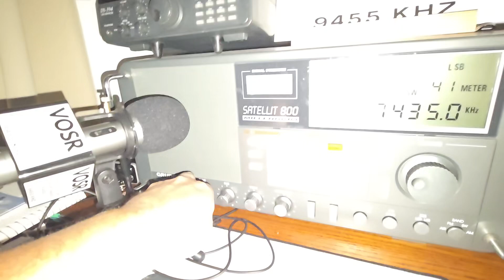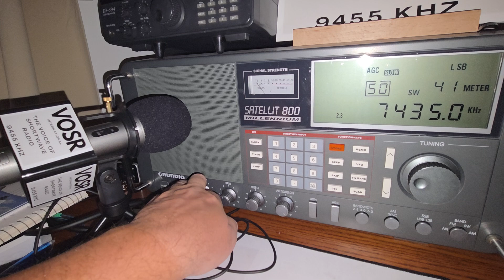Unidentified Signal on 7435 kHz Lower Side Band: Grundig Satellit 800 Millennium with a K180-WLA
if you know what this is Please leave e a comment. 🤙🏻

VOSR International, The Voice of Shortwave Radio, Saturday's at 0300 UTC on     9455 khz and Saturday's at 2300 UTC on 15770 kHz.

Follow my videos for ,ore information about Shortwave radio and Shortwave Equipment. My channel is about all things Shortwave Radio.